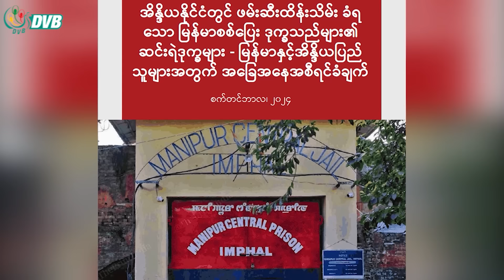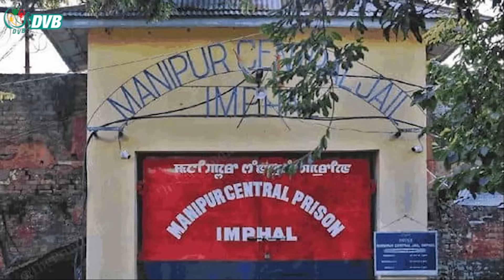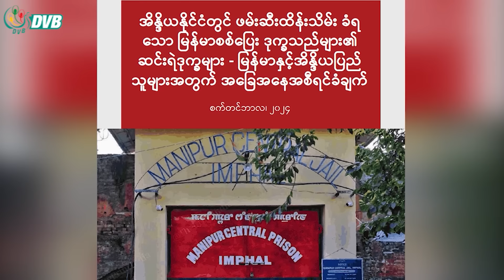DVB Digital ညနေ ၅ နာရီ သတင်း (၈ ရက် စက်တင်ဘာလ ၂၀၂၄)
- အိန္ဒိယက မြန်မာစစ်ရှောင်တွေ လူ့အခွင့်အရေးချိုးဖောက်ခံနေရ။
- မလုံခြုံတဲ့နေရာတွေမှာ စစ်တပ်လုံခြုံရေးနဲ့ သန်းခေါင်စာရင်းကောက်မည်လို့ ဒု စစ်ခေါင်းဆောင်ပြော။